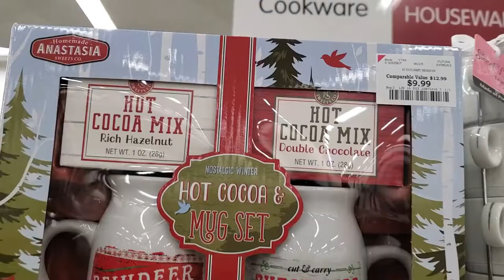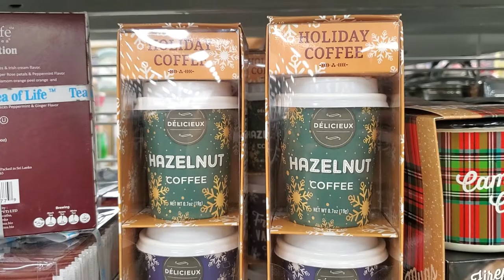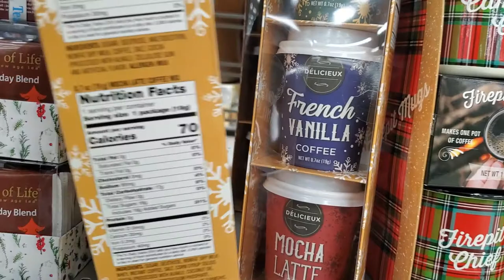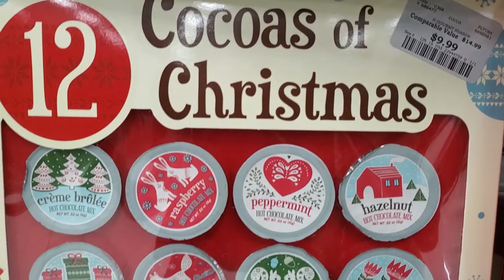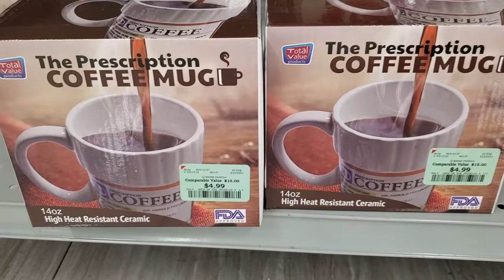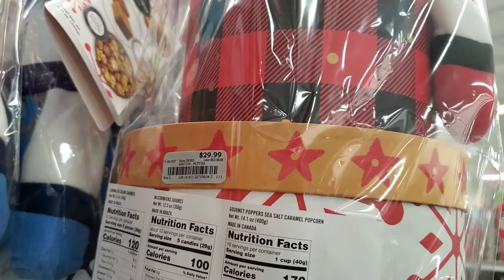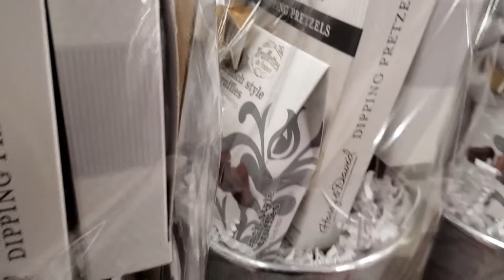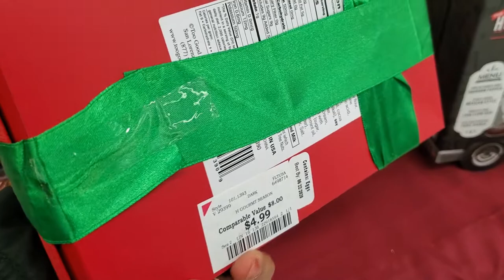Burlington Christmas Candy Gift Ideas |Christmas Gift baskets Shop with Me at Burlington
Come shop with me at Burlington. They have Chocolate Gift boxes,Small box candies,Hot cocoa gift sets ,Christmas tree shapes chocolates,Lovey variety of Coffee mugs and many more..Christmas shopping at Burlington. Christmas gift ideas, holiday shopping. Gift ideas.